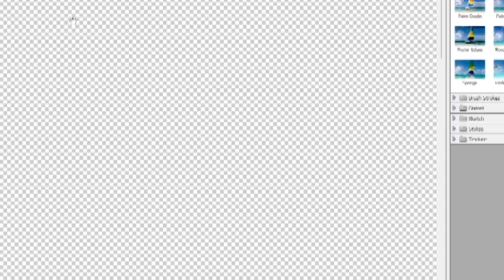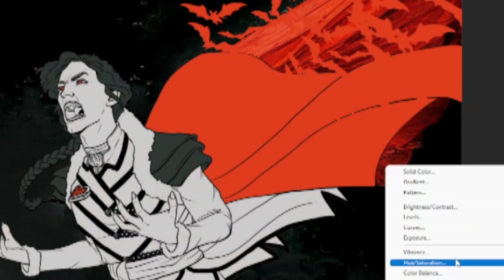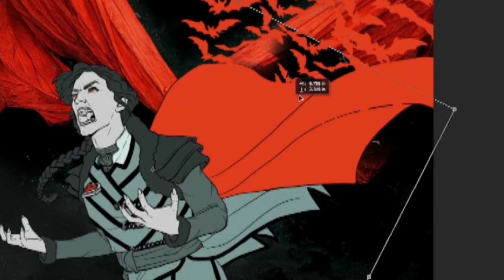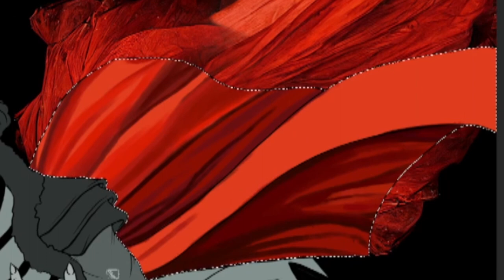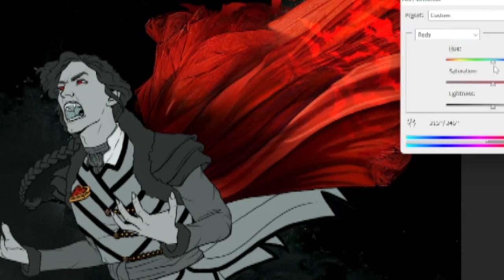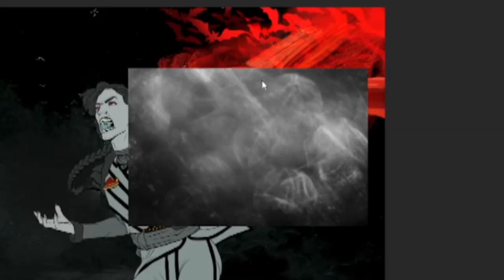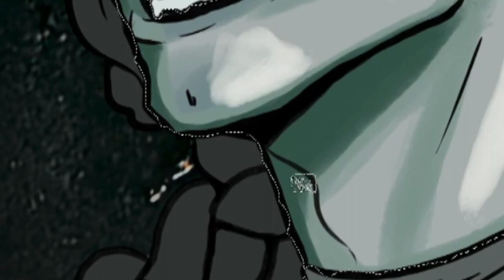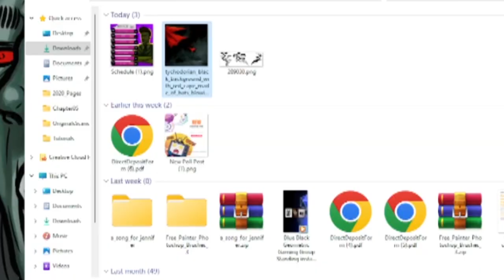Painting the King of Dust: Who is Darius Starban?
Time to paint Darius, the main character of my New Adult vampire fiction book King of Dust, and talk about his tragic backstory! This was an interesting combo of a bunch of new techniques, and all in all I'm so happy with it!

As the protagonist of this thrilling literary adventure, Darius holds a tumultuous past that has shaped his present identity. This book is technically a LitRPG (I found this out recently!) and Dungeons and Dragons definitely influenced this piece pretty heavily.

From the construction of Castle Luminlight, named after his beloved mother, to the tragic demise of his father and the descent of his brother Theo into madness, each event shaped Darius' destiny. He was a really fun character to write and an even cooler character to draw!

While I paint the main character, I'll share intimate details about his struggles, his quest for redemption, and the profound impact his choices have had on his life and those around him. Join me as we explore the depths of his character and uncover the layers of complexity that make the King of Dust such a captivating figure.

If you want to read the whole book, you can do so on Wattpad! King of Dust was a 2022 Wattys Shortlist Finalist and I couldn't be more proud of it.